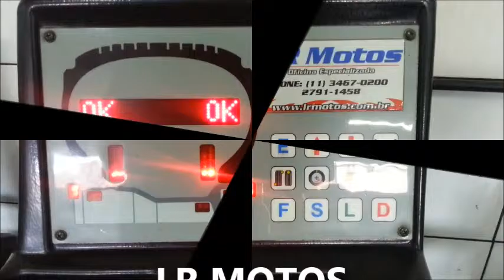LR Motos - Manutenção de Quadriciclo e Balanceamento de Roda de Moto - 0370